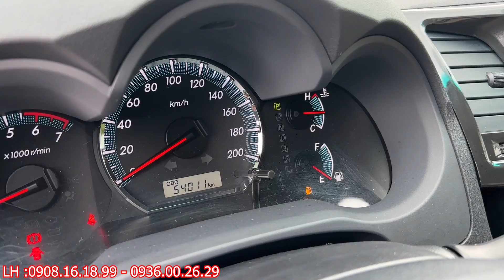Thêm 1 em Fortuner 2.7V TRD Sport 2016 cực đẹp phục vụ cho Anh/Chị , xe Gia Đình chuẩn 100%